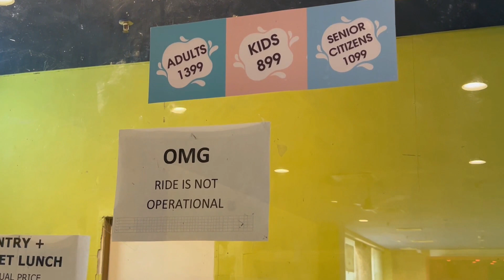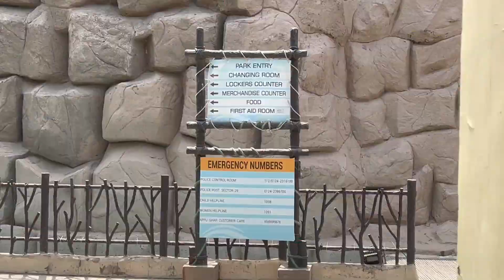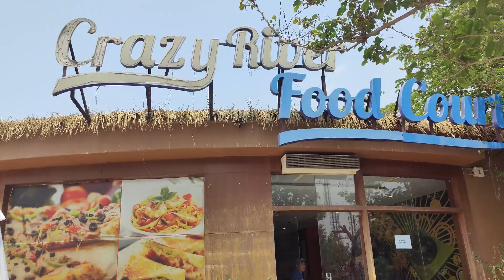APPU GHAR GURGAON | OYESTER WATER PARK GURGAON - NOW OPEN | TICKET PRICE, TIMINGS AND ALL RIDES 2022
Hey guy's Thank you for your love to Atlantic Water World Video .So, I am back with another water park video for you APPU GHAR water park {OYESTER water park } .In this video you will see all the rides and all information about this water park and specially the highlight ride of this water park which is India's Tallest water ride 92 feet called Skyfall ride.so watch the full video and if you also did the same so share your experience in comment box.
APPU GHAR water park
APPU GHAR water park Gurgaon
water park
woter park
APPU GHAR Gurgaon
APPU GHAR
OYESTER water park Gurgaon
OYESTER Gurgaon
 water park ticket price today
APPU GHAR Kaise jaye
best water park Gurgaon,
APPU GHAR water park video 2022
OYESTER water park Gurugram
follow me -
music used-
epidemic- octadrone
keep supporting so, I can give you the best video.